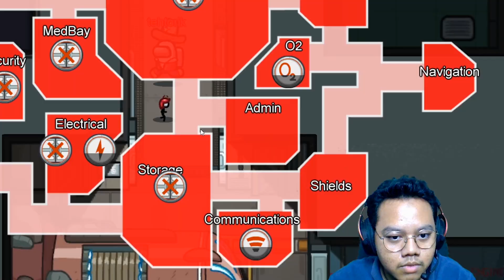GAME PEMICU EMOSI!!! - AMONG US INDONESIA CLIP 1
Dah lama ni ga upload video. Semoga pada suka yak.